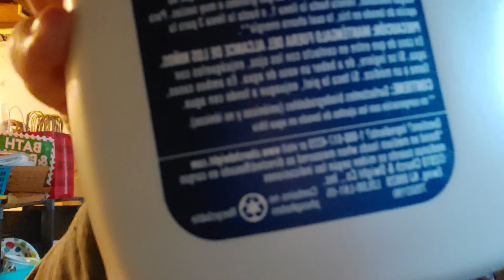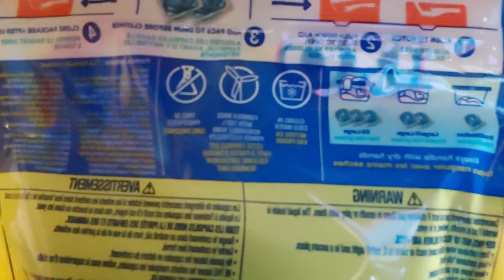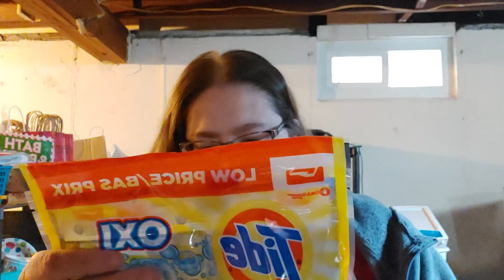Green cleaning and simple cleaning tips.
DIY disinfectant cleaner: mix 2 cups of water, 1 tablespoon of liquid castile soap and 1 teaspoon of tea tree oil.

DIY All-purpose cleaner: equal parts of water and vinegar in a spray bottle.

DIY foaming hand soap: 4 to 1 ratio of water to regular hand soap (example: 1 cup water and 1/4 cup hand soap.